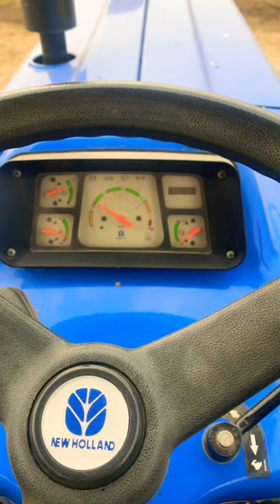New holland COLD START AFTER 10 days 🔥🔥👌